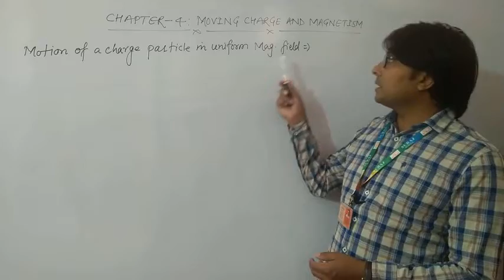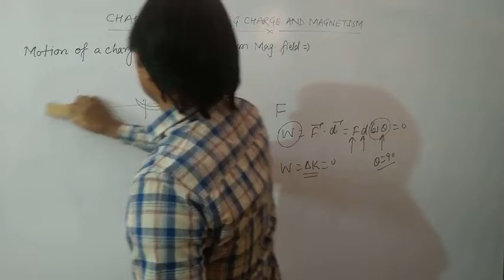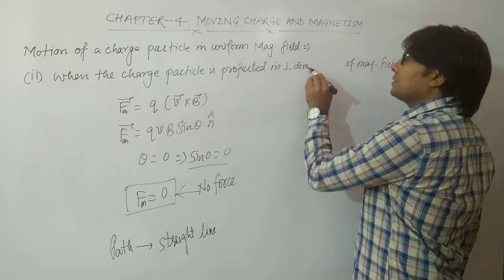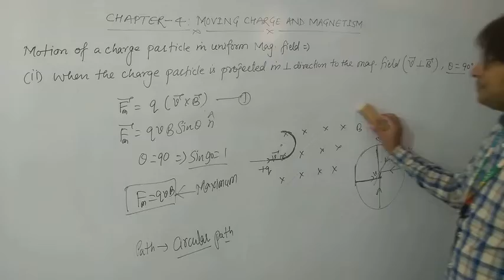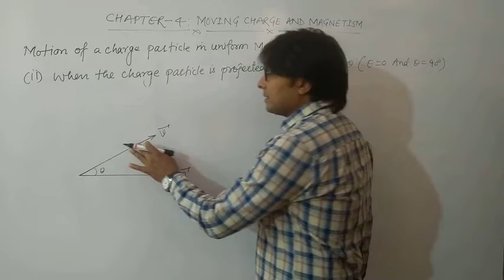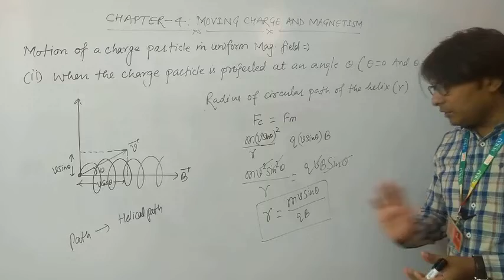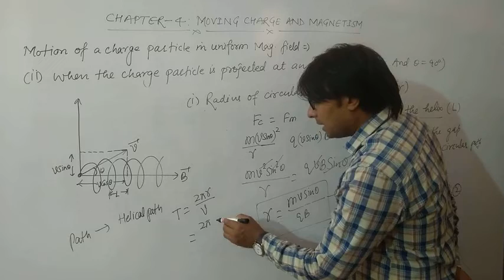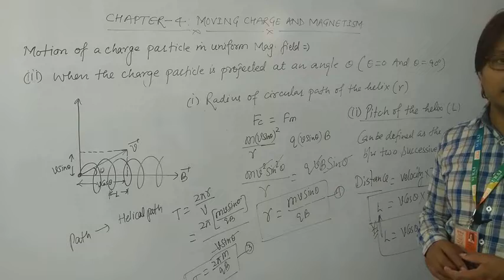Suraj School Bawal#Motion of charge particle in uniform magnetic field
Class XII Chapter 4 NCERT